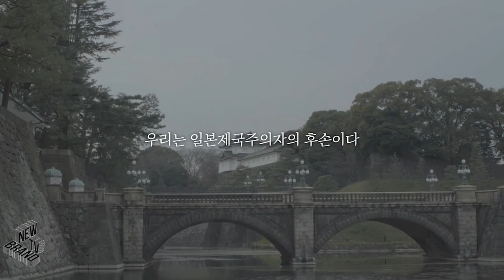동아시아반일무장전선👨‍🎤메인 예고편, East Asia Anti Japan Armed Front Main Trailer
어떻게 살아야 좋을지 생각했습니다.
어떤 일본인도 우리를 이해하지 않을 거라 생각했습니다.
가해의 기억은 우리를 꽃샘추위 속에 가두고 등을 짓누르지만 지금 일본에 살고 있는 우리는, 마음을 전하고 싶었습니다.
1974년 8월 30일 도쿄 미쓰비시중공업 빌딩을 시작으로 1975년까지 이어진 일제 전범기업 연속폭파사건의 가해자.

우리는 ‘동아시아반일무장전선’입니다.
일본사회의 거대한 성찰을 만난다